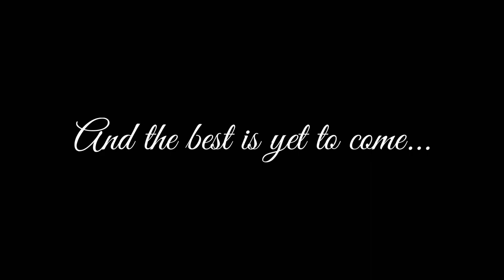Aya & Mustafa's Engagement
Mashallah. Alf Mabrook!!! by Alia Photography